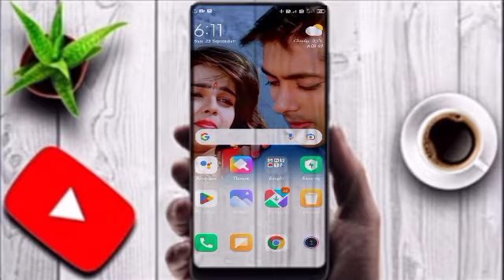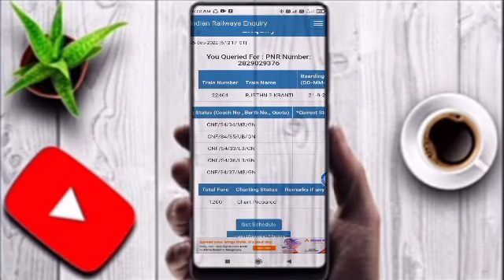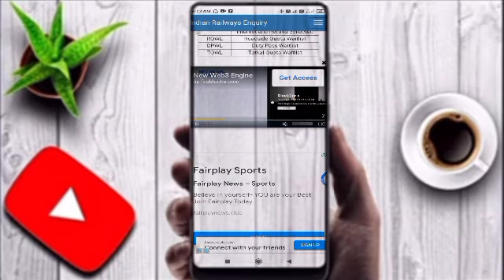PNR Number Status Check Kaise Kare |How to pnr number check kare#Train PNR Status Check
PNR Number Status Check Kaise Kare |How to pnr number check kare#Train PNR Status Check#Train Live

🙏 namaste dosto aaj ki is video me bataya hu ki PNR status kaise dekhe